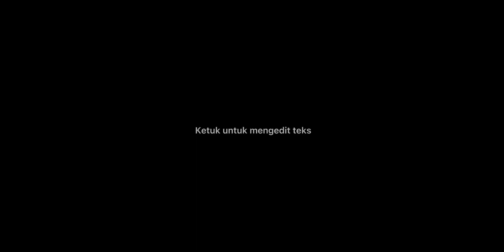Animasi by Aisi311, mob langka part 2